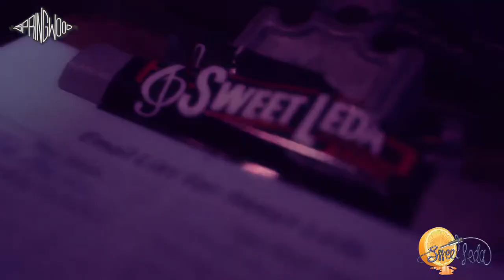Sweet Leda What You Don't Know Promo Video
Sweet Leda released this new promo video just in time to share it before Lancaster Roots and Blues 2/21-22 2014 and it's a smoker!  Really nice film and editing work by Springwood Productions!